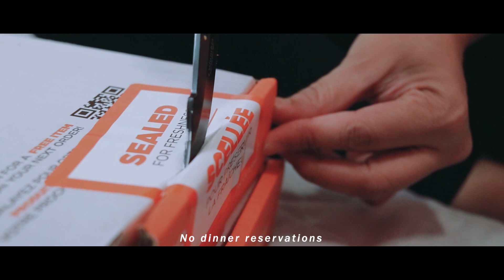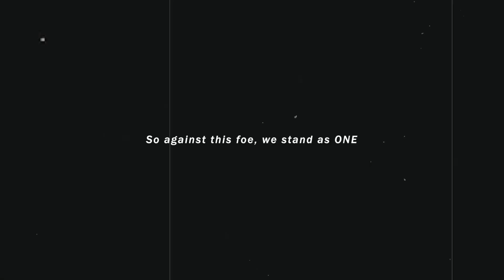The OPTIMIST : (A Matti Haapoja Film Festival Entry)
Hey there Earthlings! I hope that everyone's staying safe out there! This short film is my entry for Matti Haapoja's Filmfest/Challenge regarding the Covid-19 pandemic, (2:48 minutes for the short film and the rest as a brief statement regarding it).
As discussed in the video, this is my positive views about the effects of the outbreak on our lives. Since day one, there has been a lot of changes in our daily routine and it eventually became the "new normal". Having a baby in these troubled times even adds to the hardship that we struggle with. However, having a positive outlook in life will definitely ease the difficulties. So, never stop believing on the bright side of things 'cause eventually we'll all get through this and it all have to start from a single step.

Thank you very much for watching! This is a great opportunity for us, content creators to dive deeper into the topic and showcase our point of views on the matter! Thanks a lot Matti!

PS: This is our first time spending our wedding anniversary together 'cause I just came here in Canada from the Philippines last year, and now an additional baby brings all the fun.

Gear List:
Main Camera
Back up Camera
Second Back up Camera
Old Action Cam
All-Around Great Lens
Ultra Wide Lens
Nifty Fifty
Awesome Tiny Pancake Lens
Epic Telephoto Lens
Vlogging Bag
Vlogging Tripod
Great DSLR Mic
Simple Lighting Set up
Variable ND Filter 67mm
Epic Variable ND Filter 82mm

NOTE: Every purchased item from these links gives me a small amount of revenue without additional cost on your part. This helps me in creating more contents for everyone. Thank a lot! Keep those creative juices flowing!